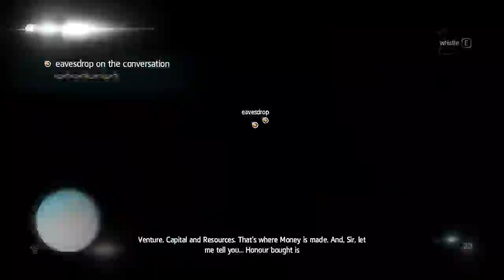Let's play / Walkthrough Assassin's Creed 4 part 29 - Discovered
In this episode while we try to find the sage we get discovered and lose the chance to find the sage.